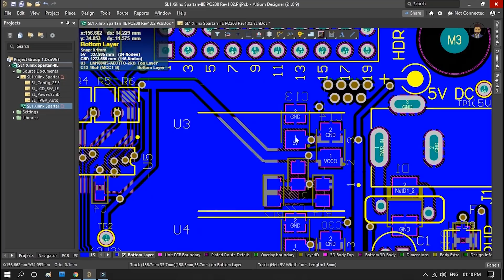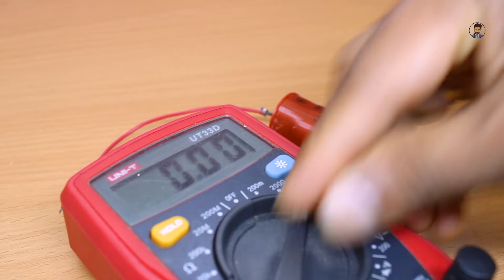how to make pencil battery cell like watch battery at your home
Good News!